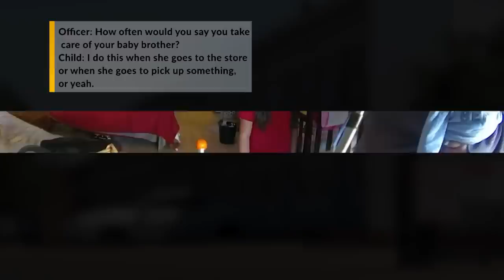Video shows multiple run-ins with Albuquerque mother